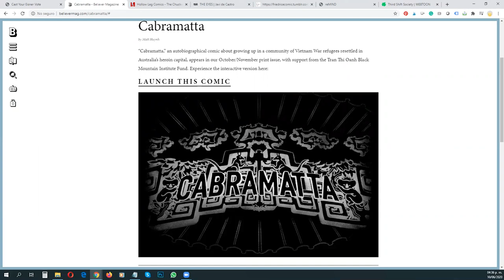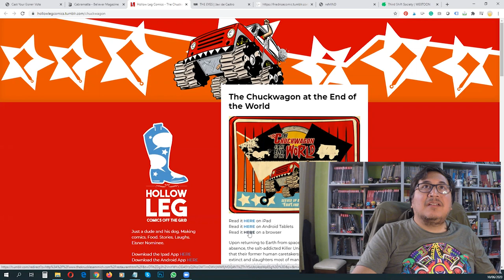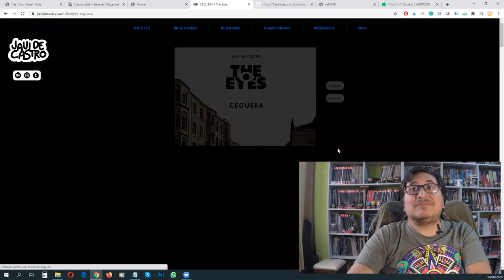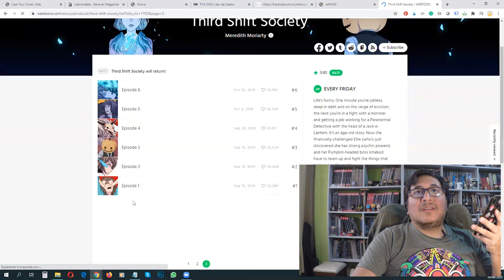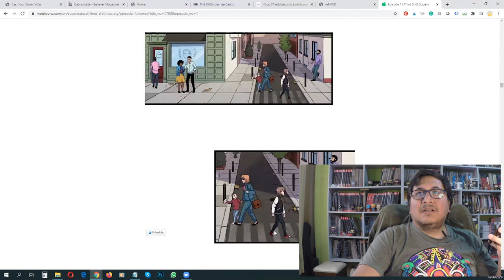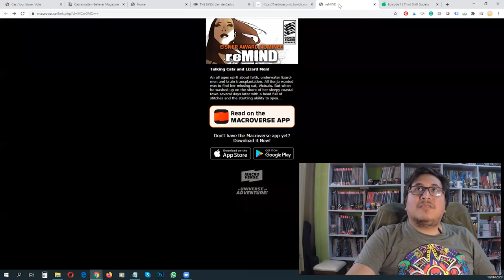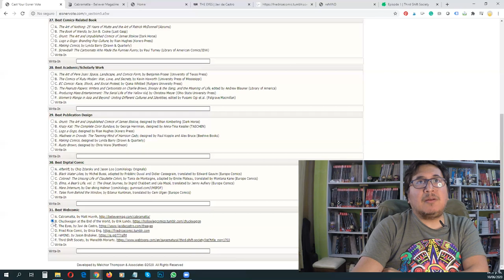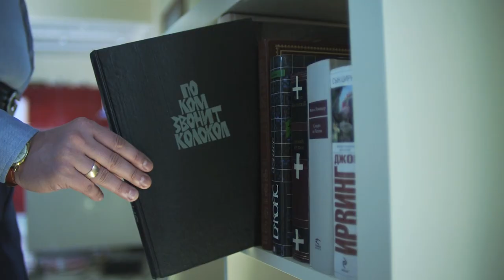Premios Eisner 2020 Web Comics Gratuitos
Ya votamos para los Premios Eisner 2020 de los cómics mundiales, en este video les dejamos los Web Comics que postulan.

Te dejo links a los cómics.